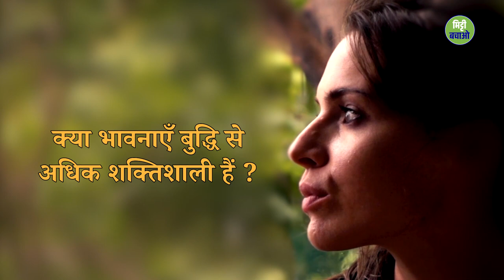भावनाओं की शक्ति से आत्मज्ञान कैसे पाएं? | Sadhguru Hindi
ज़्यादातर लोगों के लिए, उनकी बुद्धि को फोकस या केन्द्रित करने से ज़्यादा आसान होता है, भावनाओं को फोकस करना। सद्‌गुरु बता रहे हैं कि इसी वजह से, भक्ति सीमाओं से परे जाने का एक साधन बन सकती है।